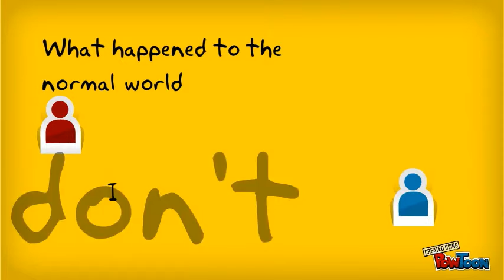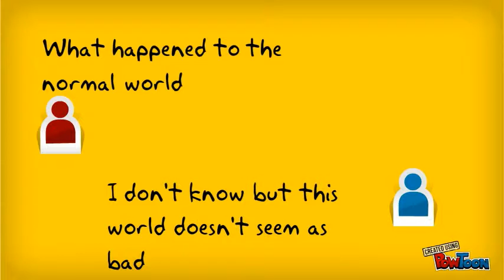Pranav Rethinam 7p